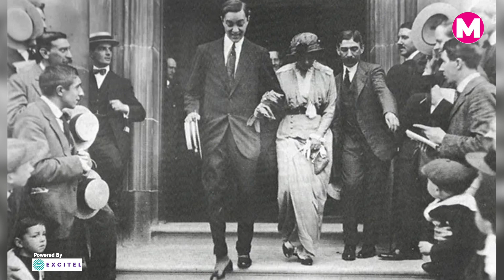Stylish & Beautiful Maharani Indira Devi की Story। घरवालों से बगावत कर London जाकर की Love Marriage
बेहद स्टाइलिश और खूबसूरत महारानी इंदिरा देवी जो प्यार में ऐसी दीवानी हुईं कि ग्वालियर राजघराने में पक्की हो गई अपनी शादी तोड़कर लंदन जाकर लव मैरिज कर ली। वो भी एक बिगड़ैल राजकुमार से, जिसके महाराजा बनने के कोई आसार नहीं थे पर इंदिरा देवी किस्मत से महारानी बनीं।

Princess of Baroda, as we delve into her intriguing life journey. From her royal lineage to her remarkable achievements, explore the legacy of this enigmatic figure in history. Join us on a fascinating exploration of royalty, culture, and influence.